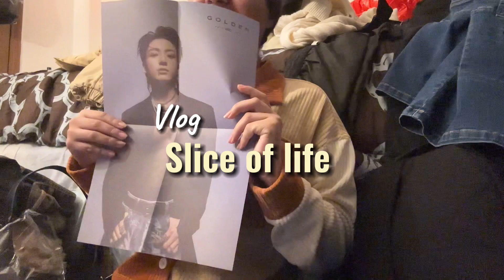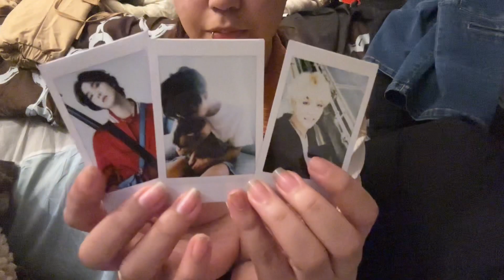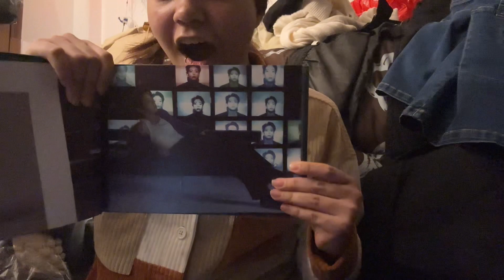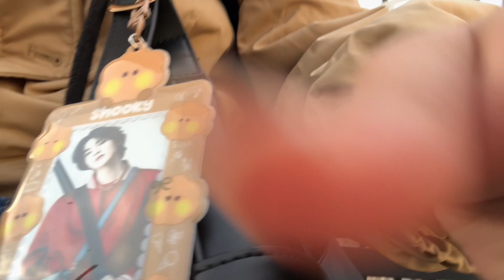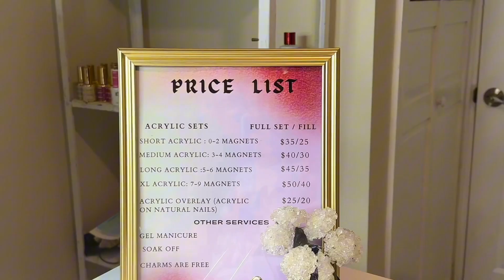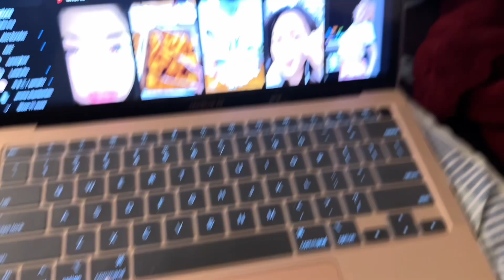Slice of life 𓍢ִ໋🌷͙֒ : Jungkook album unboxing, getting my nails done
「 ✦ Socials ✦ 」